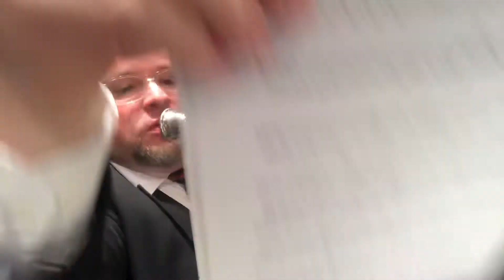Tubacam!!! Lead on, O King Eternal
TubaCam recording from the Lorain County Community College Civic Concert Band on March 1. 2020